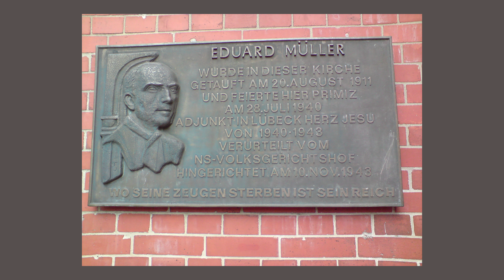Der letzte Brief von Eduard Müller - Abenteuer im Osnabrücker Bistumsarchiv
Eduard Müller war einer der Lübecker Märtyrer -  vier Männer, die 1943 von den Nazis hingerichtet wurden, weil sie ihnen kritisch gegenüberstanden. Im Archiv des Bistums Osnabrück findet sich ein Brief, den Müller kurz vor seiner Ermordung an seinen damaligen Bischof Wilhelm Berning schrieb. Diözesanarchivar Georg Wilhelm stellt das bewegende Zeitdokument in unserer Reihe "Abenteuer im Osnabrücker Bistumsarchiv" vor.